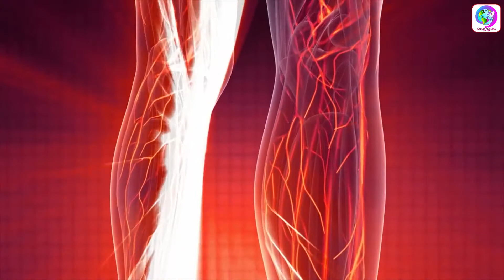සමේ පැහැය විනාශ කරන ආහාර වර්ග 12ක් | 12 Foods That Are Bad For Your Skin in Sinhala | Aruma Puduma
සමේ පැහැය විනාශ කරන ආහාර වර්ග 12ක් | 12 Foods That Are Bad For Your Skin in Sinhala | Aruma Puduma | 2021

✅12 Foods That Are Bad For Your Skin

Keeping your skin fresh and healthy gets increasingly harder with age. Make sure your diet isn’t making things worse! Here are 12 foods which are bad for your skin complexion.
Soda | Alcohol | Candy | Fried Foods | White Bread | White Rice | Salty Snacks | Energy Drink | Popcorn | Proceed Meat | Coffee | Donut

 ✅සමේ පැහැය විනාශ කරන ආහාර වර්ග 12ක්

දිනෙන් දින වයසත් සමග අපේ සම වියපත් වීමකට ලක් වෙනවා. ඒත් ඔබ ගන්නා වැරදි ආහාර වලින් ඒ තත්වය වඩා නරක අතට හරවගන්න ගන්න එපා. සමේ පැහැපත් බව, තරුණ බව රැක ගන්න මේ ආහාර වලින් වලකින්න. හැමදාම මේ වගේ විඩියෝස් බලන්න අපිව සබ්ස්ක්‍රයිබ්ස් කරන්න.

🔶ශරීරය සුවඳවත් කරන ආහාර 10ක් ‍ | සිරුර සුවඳවත් කරන ආහාර | 10 Foods That Make Your Body Smell Great